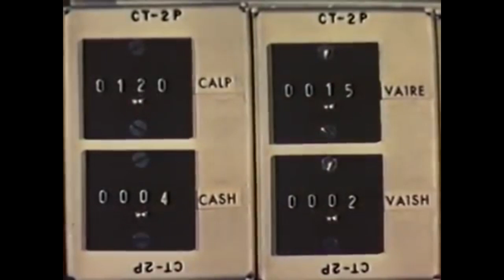Above, Convenience Store! - Exit Through Lobby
Track  taken from Project: Λeon, released December 20, 2015

All music written, performed and produced by Above, Convenience Store!
Public Domain footage: 'Chimp Astronauts Pioneers of the Vertical Frontier'